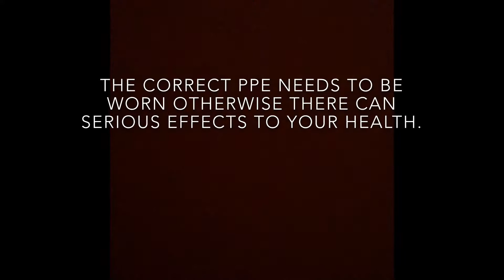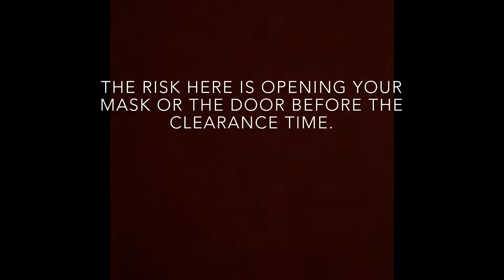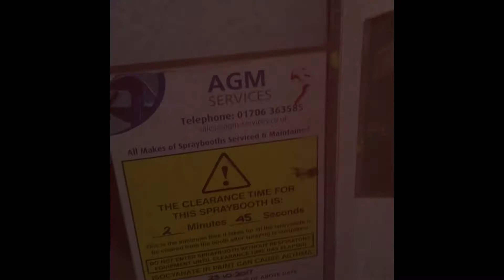BMWBP18A Gideon and Alex H +S video